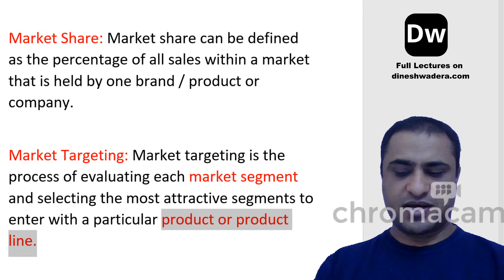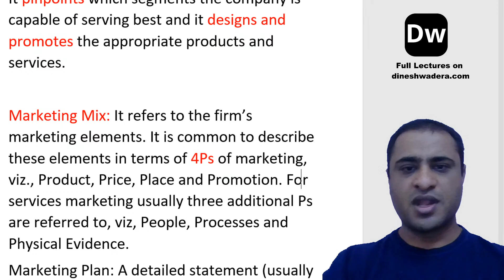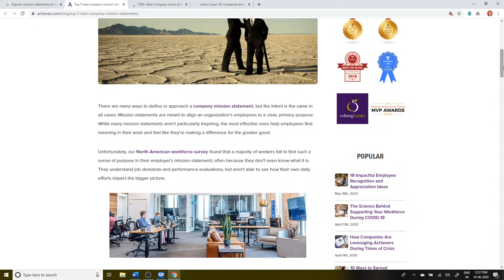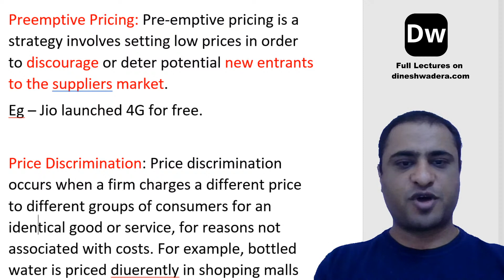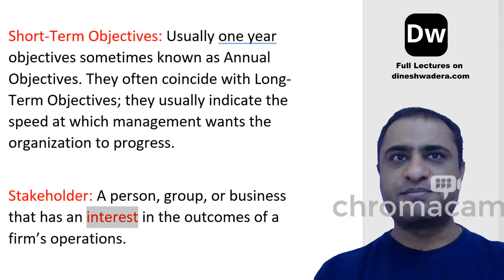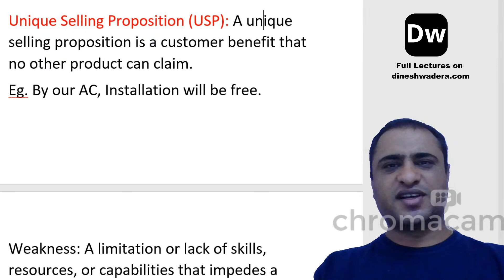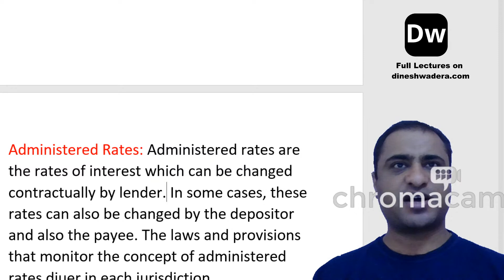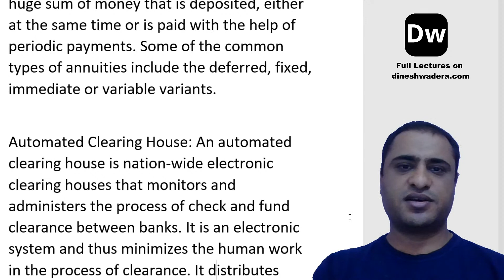Lecture 10 - Unit 6 Common Business Terminologies - Part 10 - CA Foundation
Live  Lectures by CA Dinesh Wadera
Paper 4 Business and Commercial Knowledge
Detailed lecture from ICAI Study Material for June 2020 and Nov 2020 CA Exams.
Live streaming timings 12:10 PM to 1:45 PM (Mon to Fri)